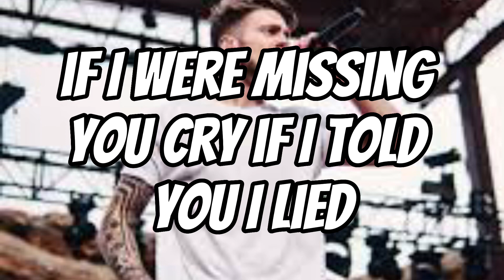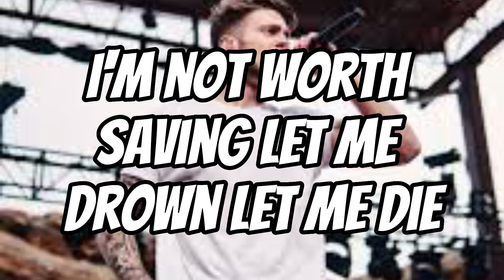Justin Stone - All The Time (Lyrics)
Artist- Justin Stone
Song - All The Time

Follow Justin Stone -